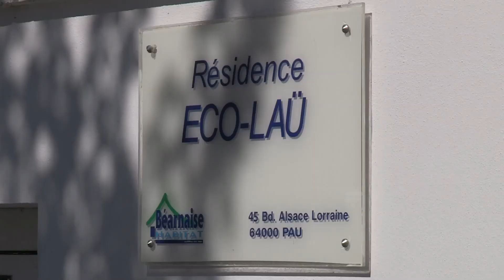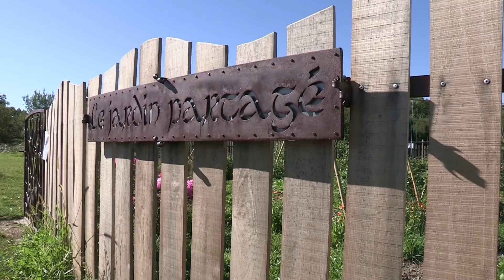DÉFI 4 : CONSTRUIRE UN MONDE PLUS SOLIDAIRE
La solidarité entre les hommes, les peuples et les générations est l'un des piliers du développement durable.

Dans l'Agglo, ces valeurs se traduisent par exemple dans le Programme local de l'habitat qui favorise la mixité sociale, l'accès à un logement pour tous, l'habitat durable et participatif. La solidarité, c'est aussi l'accès à la culture pour tous à travers des équipements, des actions, des manifestations, le soutien à la création...

Actions emblématiques

Promotion de la lecture : réseau des médiathèques, Les idées mènent le monde...
Soutien aux nouveaux équipements culturels
Art dans l'espace public
Mise en réseau du conservatoire et des écoles de musique
Action culturelle et soutien à la création du Bel Ordinaire